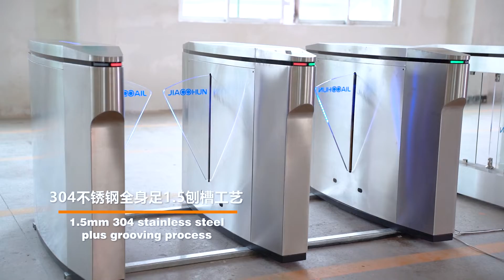Deluxe Flap Barrier Optical Turnstile|Access control Specialist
Karsun-Leading manufacturer of Physical Access control equipment and solution.